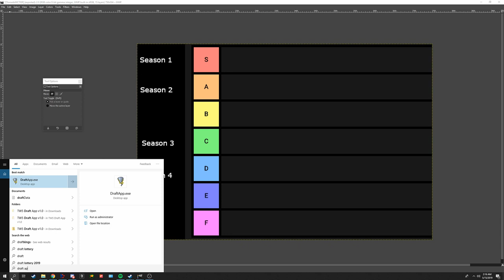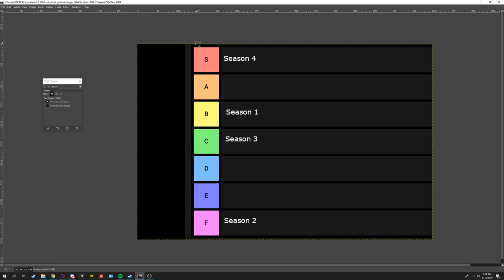Seasons of Tornado Wars Tier List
Today I did a tier list of every season of tornado wars. I'm doing this mini series tier list thing so enjoy the spam of videos at 4 in the morning. Tornado wars 5 coming soon.